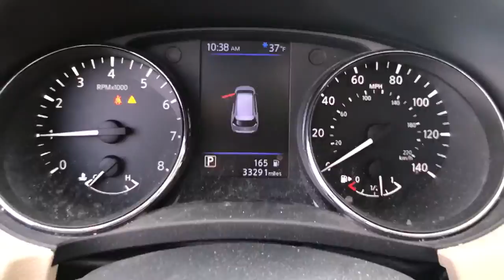2019 Nissan Rogue Pottstown, Royersford, Phoenixville, Collegeville, Reading, PA LN0793A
Scarlet Ember Tintcoat Used 2019 Nissan Rogue available in Pottstown, Pennsylvania at Nissan 422 of Limerick. Servicing the  Royersford, Phoenixville, Collegeville, Reading, PA area.

Recent Arrival! Certified. Clean CARFAX. CARFAX One-Owner. 2019 Nissan Rogue SV SV AWD CVT with Xtronic 2.5L I4 DOHC 16V *Vehicle must be financed with dealer to receive the internet price, rebates, and incentives.*, *Internet Price assumes $450 NMAC CPO Rebate.*, *NMAC CPO Rebate requiries financing through NMAC at standard interest rates.*, *Dealer is not responsible for pricing errors. Final vehicle price is determined at final sale.*, *Part of the Bush Loyalty Program*, AWD, 18 Aluminum Alloy Wheels, Electronic Parking Brake, Heated Leather-Wrapped Steering Wheel, Intelligent Aroundview Monitor (I-AVM), Intelligent Cruise Control, Memory Driver Seat & Outside Mirrors, Power Panoramic Moonroof, ProPILOT Assist, Radio: AM/FM/CD/AUX NissanConnect w/Navigation, Steering Assist, Sun & Sound Touring Package.Odometer is 878 miles below market average! 25/32 City/Highway MPGNissan Certified Pre-Owned Details:* Vehicle History* Roadside Assistance* Warranty Deductible: $100* Includes Car Rental and Trip Interruption Reimbursement* 167 Point Inspection* Transferable Warranty* Limited Warranty: 84 Month/100,000 Mile (whichever comes first) from original in-service dateSee the rest of our inventory at NISSAN422OFLIMERICK.COM.